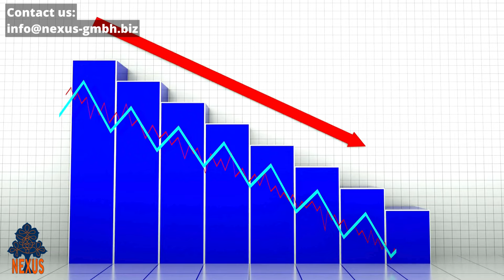Why Foreigners Leave Germany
🙅‍♂️ What has foreigners leaving Germany? Find out why foreigners leave Germany from this video!

0:00 Intro
0:17 Job Hunt Struggle
1:06 Housing Challenges and Discrimination
1:34 High Living Costs and Taxation
2:43 Limited Career Progression Opportunities
3:30 Bureaucracy
3:53 Waiting Times
4:14 Language Barrier
4:41 Social Integration
5:05 Digitalization Issues
5:29 Limited Career Opportunities for Partners
5:47 Education System Challenges

Foreigners leaving Germany is a widely discussed topic at the moment. Why do foreigners leave Germany, tough? In this video, we’ve summarized the main struggles foreigners come across after moving to Germany. Watch is to be prepared and avoid unpleasant surprises when moving to a new country!

🧠 Visit our Knowledge Base for German Market if you prefer reading instead of watching

Our company, Nexus-Europe GmbH, can effectively plan and fully establish a business in Germany for you. You get all strategical, legal and project management support in one place. From company registration in Germany to full business development.

On our channel you'll find a lot of useful information on starting a business in Germany and immigration to Germany. Check out our videos if you'd like to know about company formation in Germany and how to immigrate to Germany.